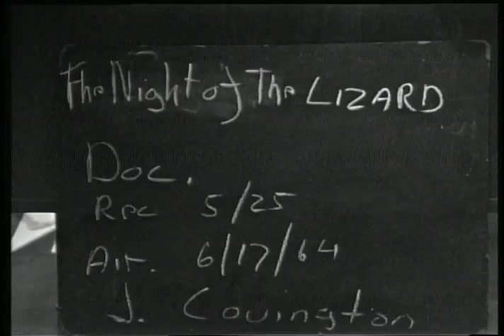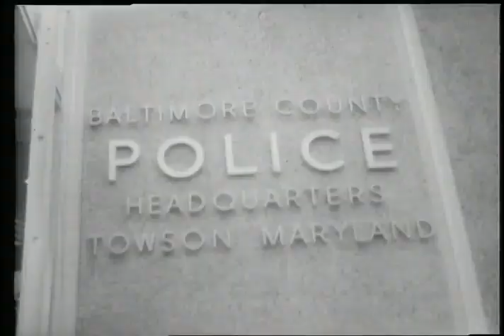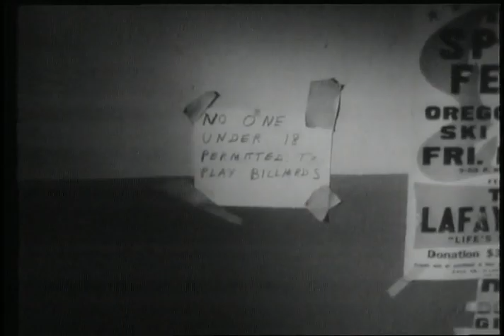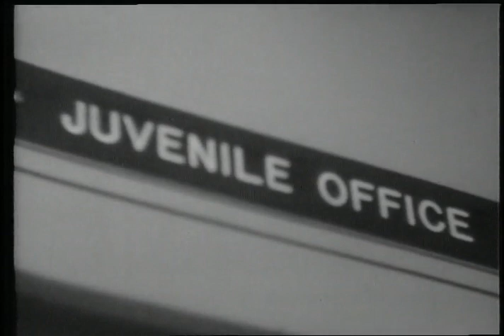Behind the Badge: A Detective's Journey in 'The Night of the Lizard (1964)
"The Night of the Lizard" delves deep into the daily life of Leroy Helming, a dedicated detective from the Baltimore County Police Department Juvenile Squad. The documentary offers a compelling glimpse into the multifaceted world of law enforcement, showcasing the intricate balance between home life and the demands of police work.

From the meticulous paperwork that consumes hours to the tense moments of confiscating firearms, each segment of the documentary peels back the layers of Detective Helming's routine. The investigation takes viewers to diverse locations, from teen centers and nightclubs to rural hangouts and unexpected roadside stops, providing an inside look at the varied landscapes of his job.

The film captures the essence of the detective's relentless commitment to keeping communities safe, showcasing the challenges faced and the lengths taken to ensure justice. Additionally, it includes a thought-provoking Channel 2 editorial by Bob Cochrane, shedding light on the broader societal implications of the issues at hand.

With its raw authenticity and unfiltered portrayal of police work, "The Night of the Lizard" offers a comprehensive and engaging narrative that invites viewers to reflect on the complexities of law enforcement and its impact on society. The documentary concludes with credits and a snippet from an unknown television show, leaving a lingering impression of the intricate realities faced by those in the field of law enforcement.